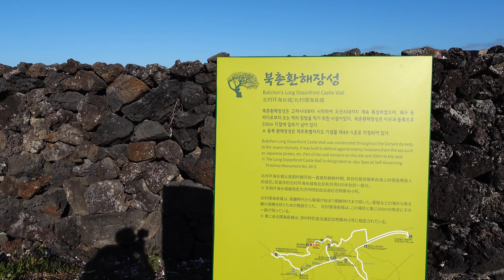올레길2일차 | 박배낭 메고 걷는 올레길 19코스, 20코스, 21코스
10월달에 2주간 다녀 온 올레길 이야기입니다.
2주동안 캠핑을 하면서 올레길 2/3정도를 걸었습니다.
2일째 올레길 19코스, 20코스 21코스 걸은 이야기입니다.